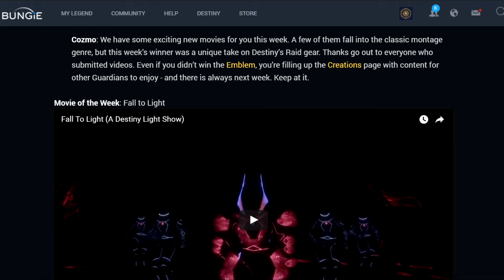MOTW and Bungie Bounty Emblems!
I got MOTW and Bungie Bounty emblem in less than a day! I think I just made Destiny history!

Thank you for the continued support guys!